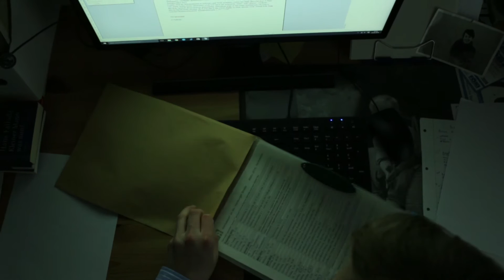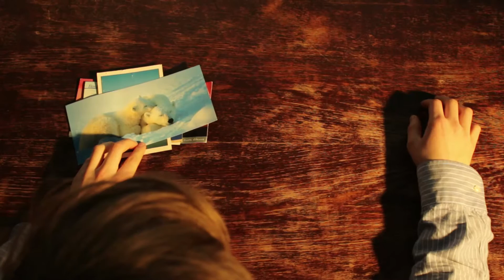Das Leben und die Briefe - Leon Colic | Einreichung zum Filmwettbewerb Brief